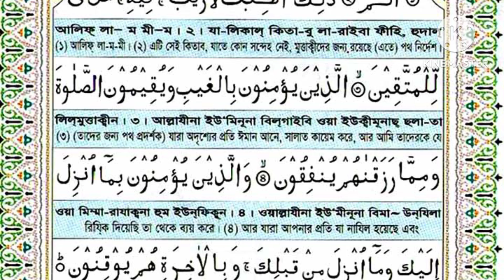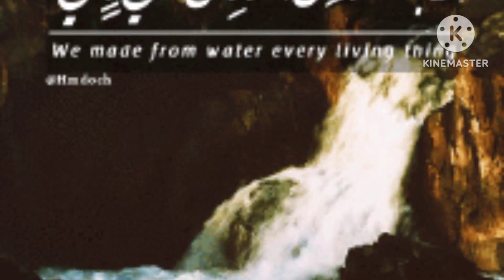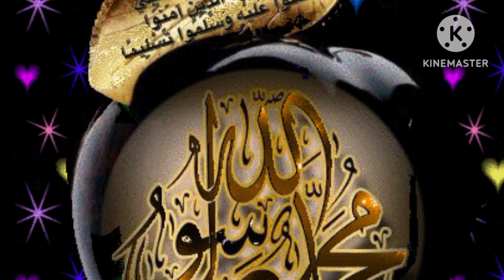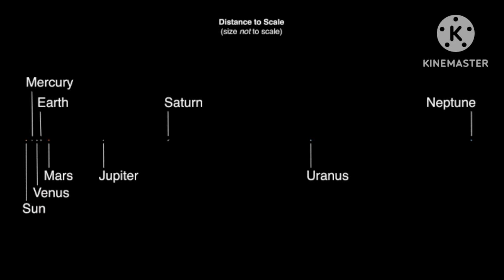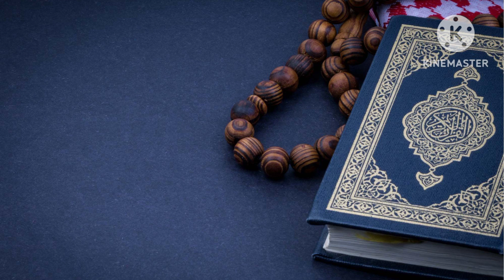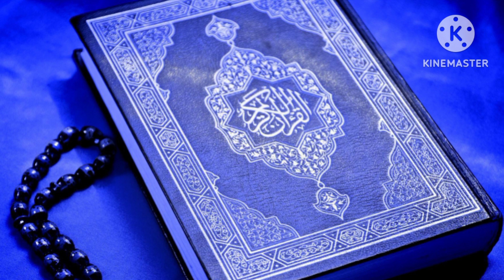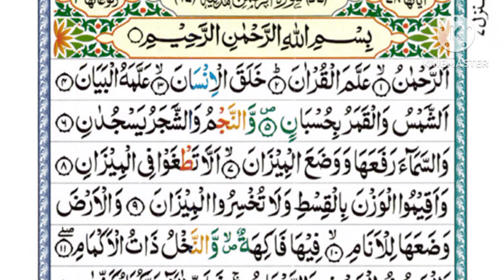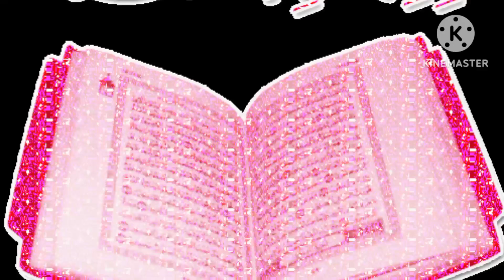সূরা আল বাকারা। surah al bakarah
সূরা আল বাকারা তেলাওয়াত
সূরা আল বাকারা
অর্থসহ
সূরা বাকারা কত পারা
সূরা বাকারা
আরবি
সূরা বাকারা PDF
সূরা বাকারার অর্থ
সূরা বাকারা তাফসীর pdf
surah al baqarah
surah al baqarah bangla
surah al baqarah mp3
surah al baqarah tilawat
surah al baqarah in english
surah al baqarah full